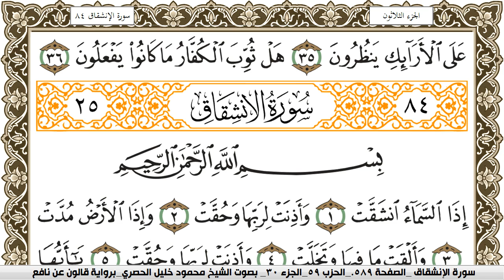سورة المطففين مكتوبة محمود خليل الحصري Surah Al Motaffefin برواية قالون عن نافع